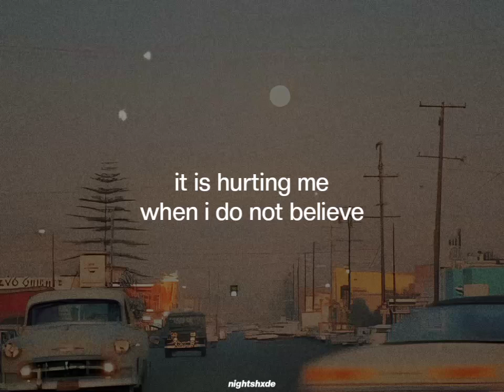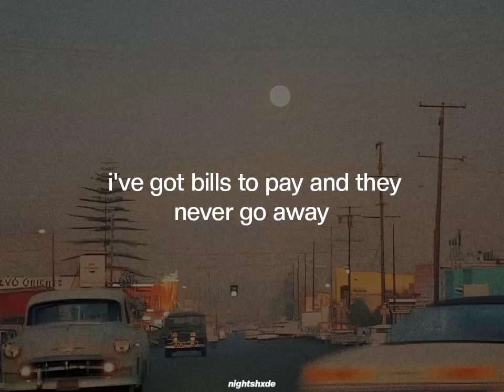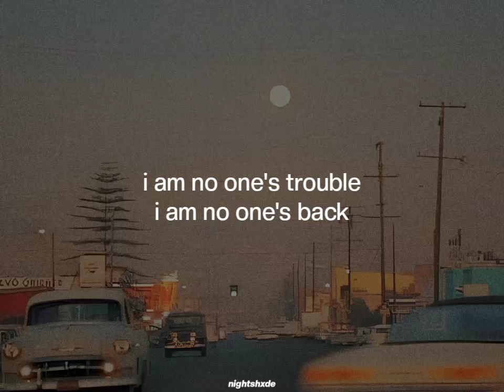Kill The Clown - Billie Marten (Lyrics)